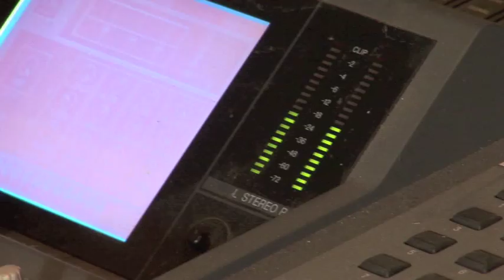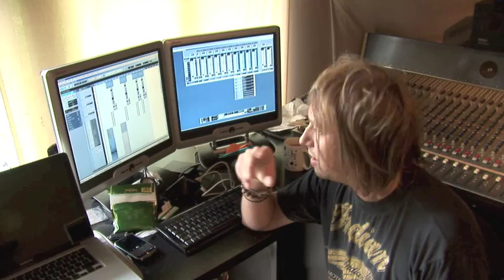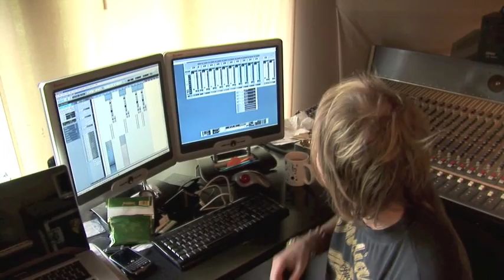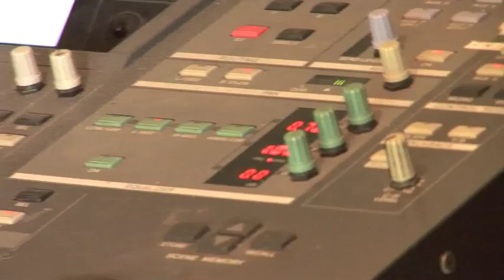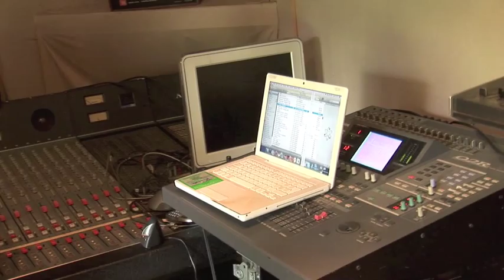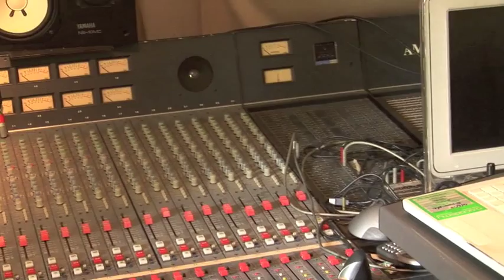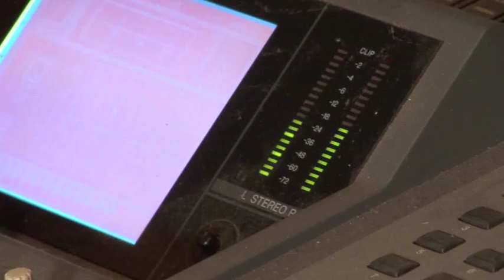Jake Gosling | Producers House [S1.EP3]: SBTV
Jester | Producers House [S1.EP14]: SBTV

SB.TV catches up with producer Jake Gosling, he talks about working with Mark Ronson & reveals a few secrets, handling Keane's 50 track layers, we also get a special studio tour and get to hear some tracks featuring Wiley, Wretch 32 & others off of Ed Sheeran's new project exclusively on SB.TV, never heard before & loads more.